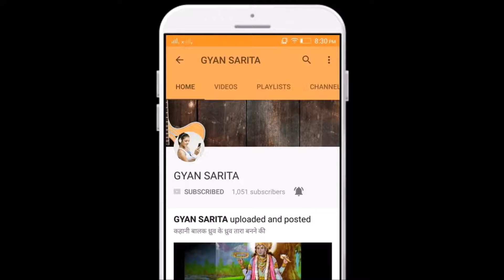जीत पक्की है